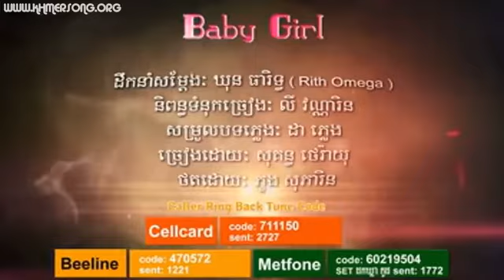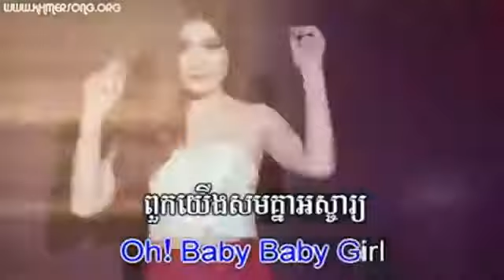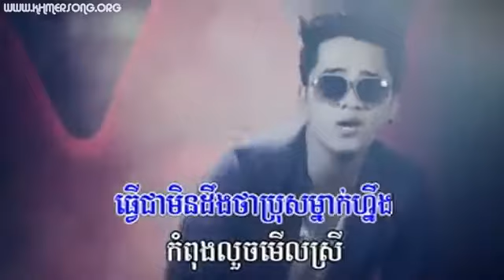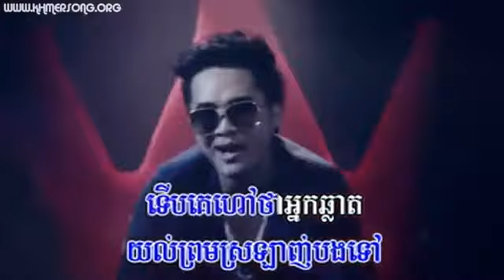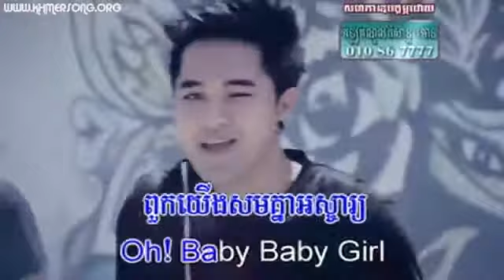Town VCD Vol 47 10 Baby Girl Rayu